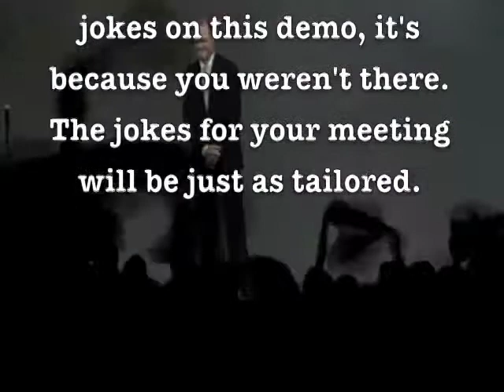Professional Summarizer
A few minutes with Dale Irvin, the world's only Professional Summarizer. Watch how he takes the events of a meeting and weaves them into a hilarious comedy presentation.